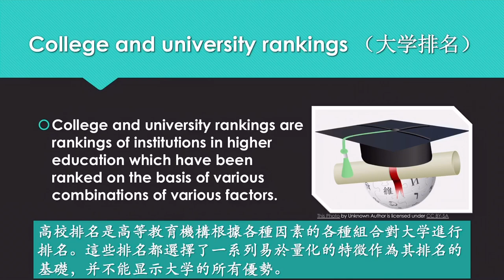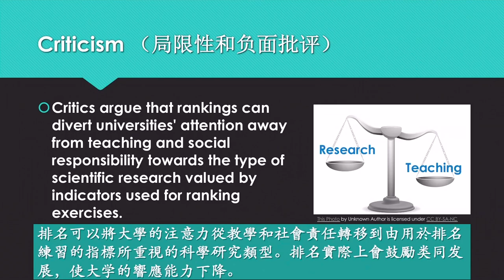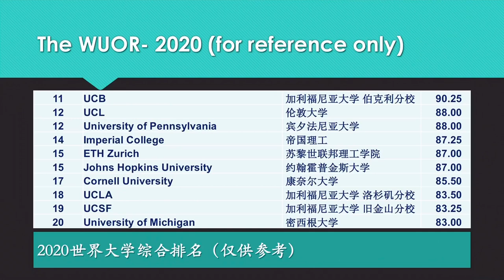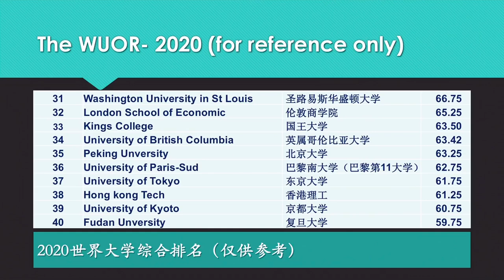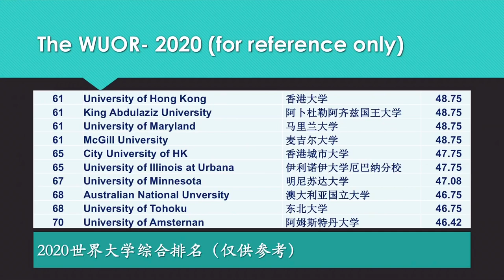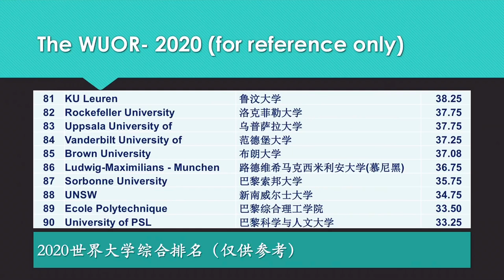2020 The World University ‘Overall Ranking’ (WUOR)-世界大學‘綜合排名‘【pls subscribe, 歡迎訂閱】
2020 The World University ‘Overall Ranking’ (WUOR)-世界大學‘綜合排名‘
0:00 start
7:08 中文版，請点击7:08開始看。